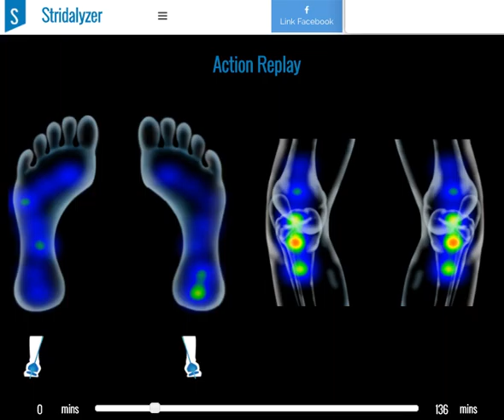Stress Maps Action Replay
"Action Replay" your run! Stridalyzer Web Tools bring you the ability to replay and review all aspects of your run! Just log on to stridalyzer.retisense.com after your run, and "Action Replay" your run!